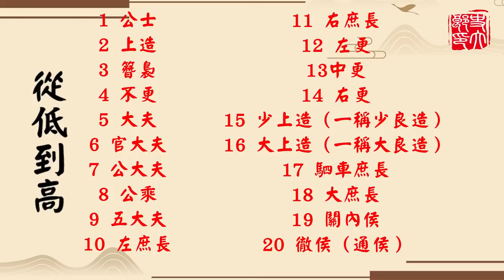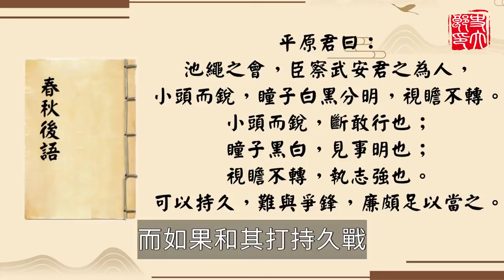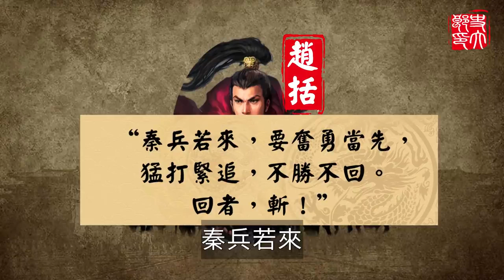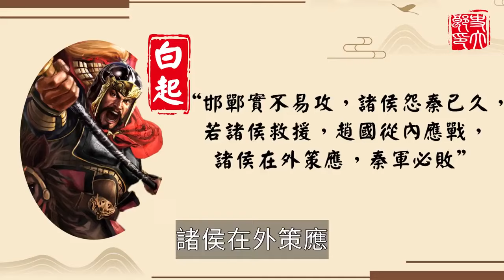75場戰役無一敗績，一生殺敵100多萬，白起究竟是戰神還是殺神？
大唐第一軍神李靖到底有多強？僅率3000人就能消失突厥，功績超過衛青、霍去病，唐朝一半江山都是他打下來的！
劉禅才是三國最強主公！能力讓諸葛亮與劉備驚歎不已，特殊才能更是位列三國第一